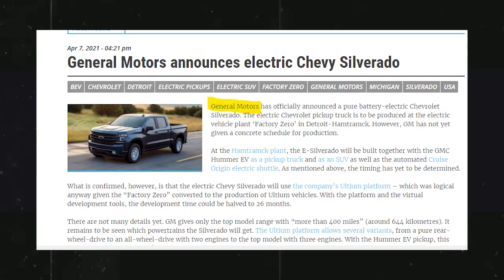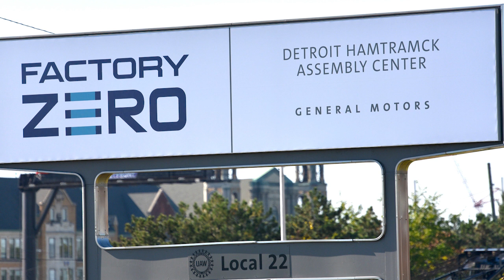Electric Chevrolet Silverado pickup truck to debut at CES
The electric Chevrolet Silverado now has a date with destiny.

General Motors announced the electric Chevrolet Silverado pickup truck will be revealed during the 2022 Consumer Electronics Show keynote on Jan. 5, 2022 in Las Vegas.

Chevy also noted that the Silverado electric pickup truck will offer a fixed-glass roof on some models. In August, Chevrolet said the Silverado EV will feature four-wheel steering and up to 24-inch wheels. The former will be shared with the upcoming 2022 GMC Hummer EV pickup truck.

Mark Reuss, president of GM, noted during a call with the media that Silverado EV customers will be different from traditional truck buyers, but they will be "customers for the future of what trucks are going to look like."

The electric Chevy Silverado will be built alongside a full-size electric GMC pickup, both of which will ride on a dedicated truck EV platform. That platform underpins the GMC Hummer EV. It's powered by GM's Ultium batteries with pack sizes up to 200 kwh said to deliver more than 400 miles of range.